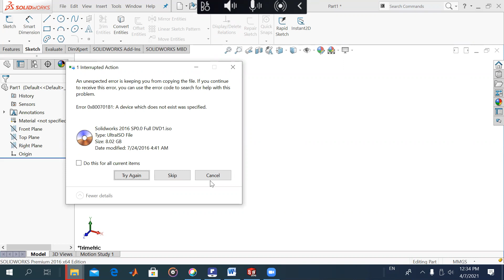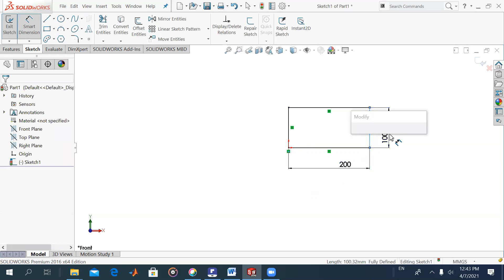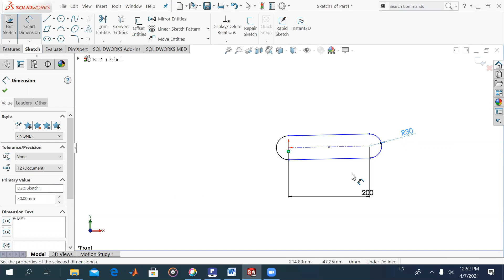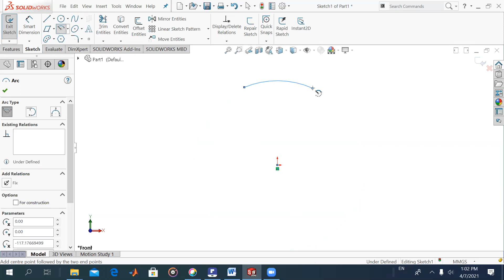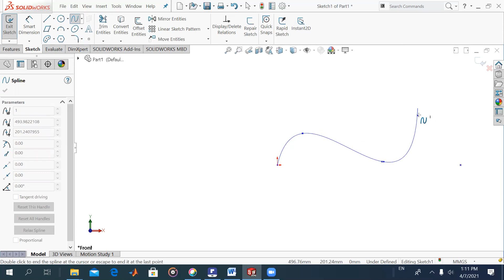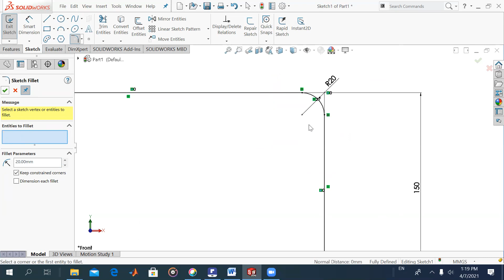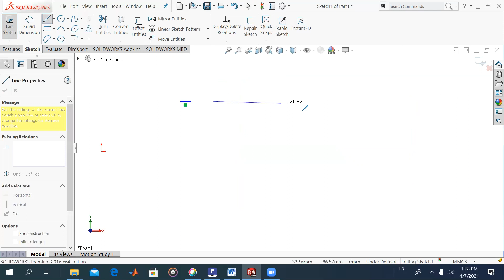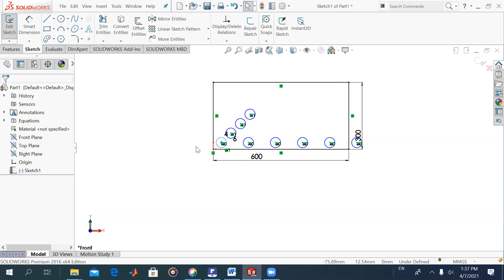SolidWorks sketch panel Lecture2 part 1